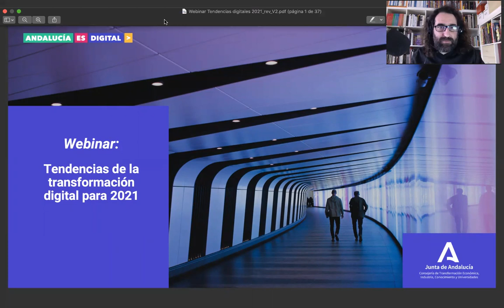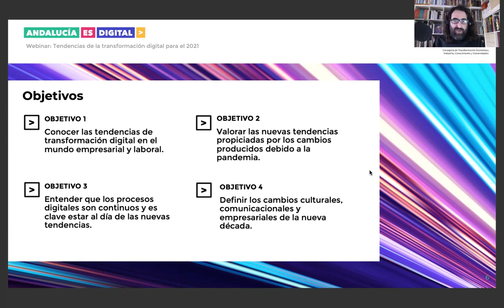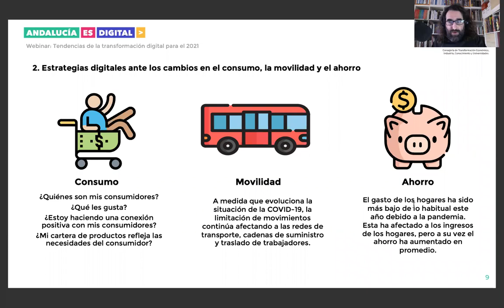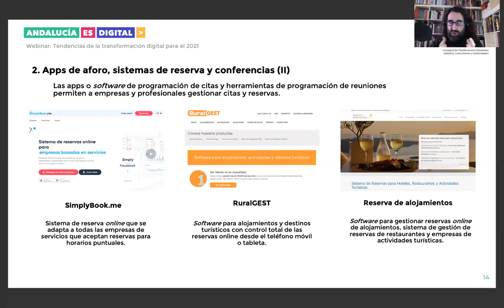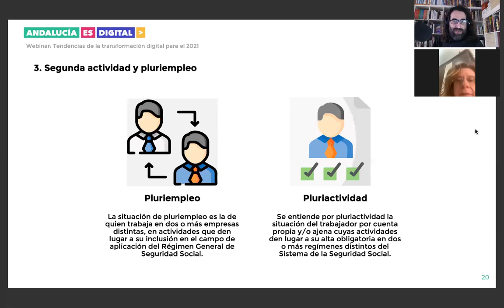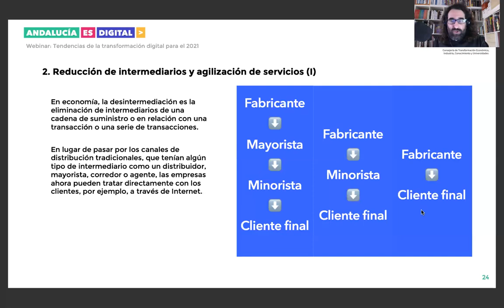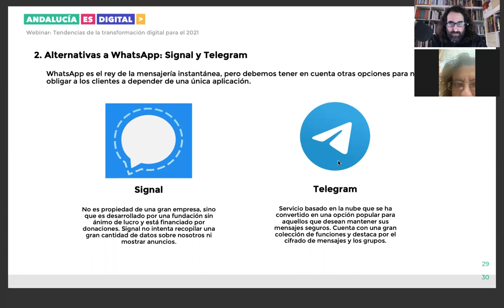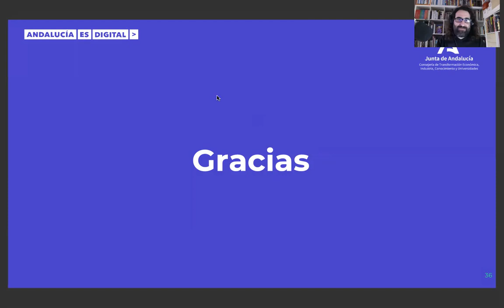Webinar - Tendencias de transformación digital para el 2021